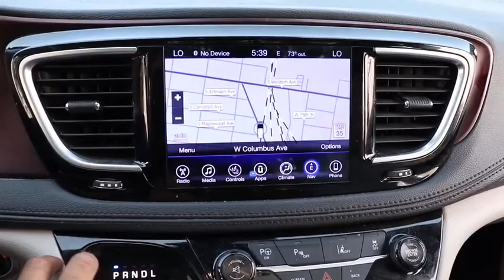2017 Chrysler Pacifica Matteson, Lansing, Oak Lawn, Northwest Indiana, Chicago, IL 20248A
Velvet Red Pearlcoat Used 2017 Chrysler Pacifica available in Matteson, Illinois at South Chicago Dodge. Servicing the Lansing, Oak Lawn, Northwest Indiana, Chicago, IL area.

CARFAX One-Owner. Clean CARFAX. Odometer is 8728 miles below market average! Recent Arrival! Red 2017 Chrysler Pacifica Limited FWD 9-Speed Automatic 3.6L V6 24V VVT$$$ Priced To Sell Fast!! $$$ Many Cars under $10k and under $5K!!Awards:* JD Power Automotive Performance, Execution and Layout (APEAL) Study, Initial Quality Study (IQS) * JD Power Initial Quality Study (IQS) * 2017 KBB.com Best Buy Awards * 2017 KBB.com 12 Best Family Cars * NACTOY 2017 North American Utility of the Year * 2017 KBB.com 10 Favorite New-for-2017 CarsWelcome to the South Chicago CDJR website, a fast and convenient way to research and find a vehicle that is right for you. Whether you are looking for a new or used Chrysler, Dodge, Jeep or Ram car, truck, or SUV you will find it here. We have helped many customers in or near Blue Island, Burbank, Calumet City, Chicago, Cicero, Evergreen Park, Harvey, La Grange, Maple Park, Matteson, Oak Lawn, Oak Park, Orland Park, Palos Heights, Palos Hills and Tinley Park find the Chrysler, Dodge, Jeep or Ram of their dreams! We know that prospective customers are extremely well educated when researching their next vehicle. South Chicago CDJR has made it easy to get all the available vehicle information so you can spend less time researching and more time enjoying your purchase.